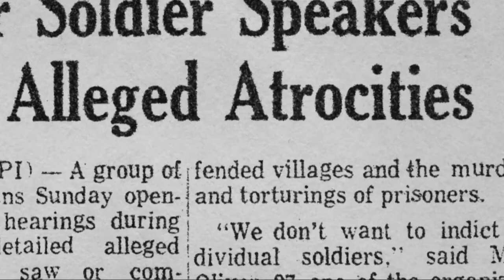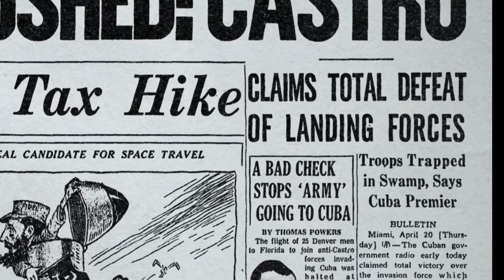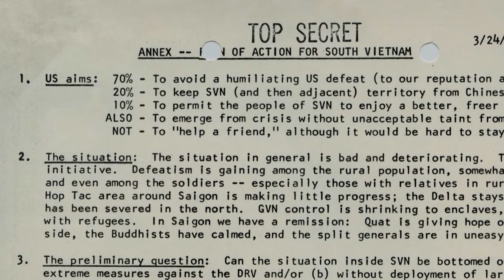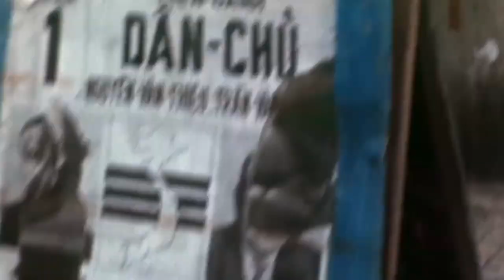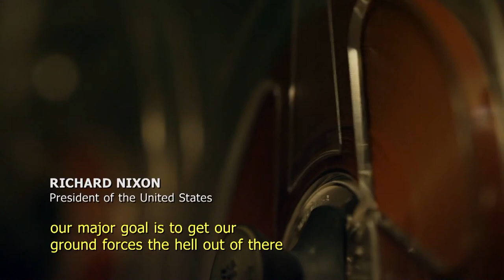The Vietnam War: A Film by Ken Burns and Lynn Novick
The Wilson Center and The Better Angels Society hosted an exclusive preview of The Vietnam War, an 18-part documentary series by Ken Burns and Lynn Novick that explores the causes, calculations, and resonance of one of the most controversial conflicts in U.S. history. The event, held on September 12, featured a panel discussion on the Vietnam War and the documentary. It was made possible with the support of Bank of America.